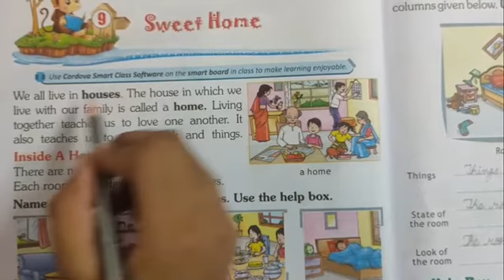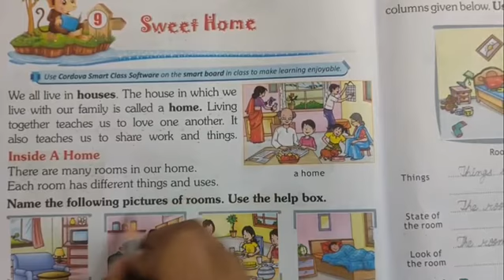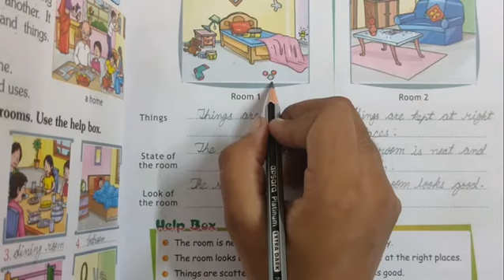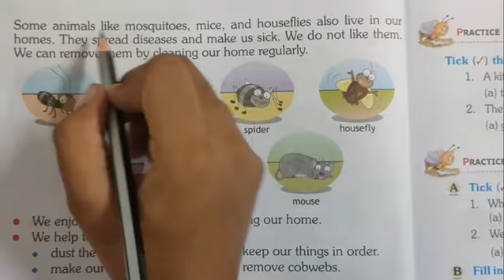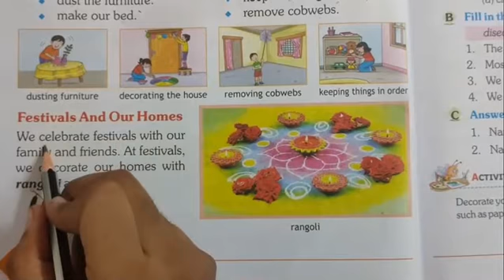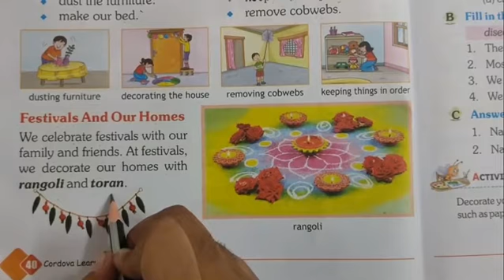Sweet Home Class 2